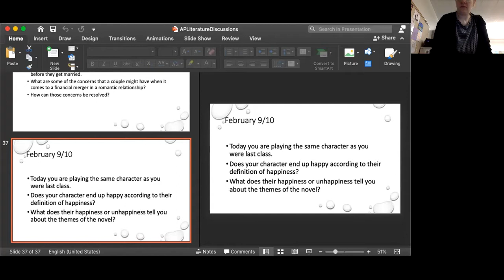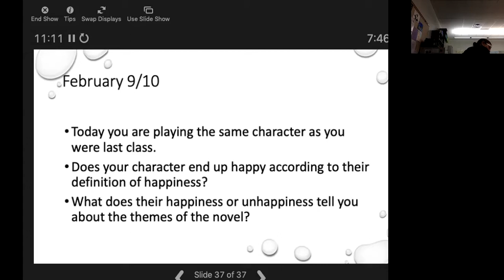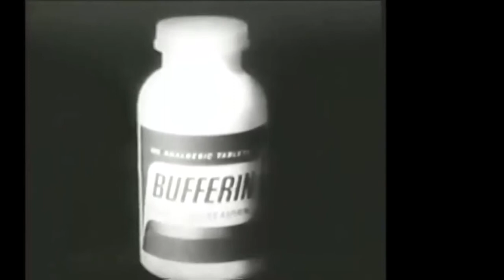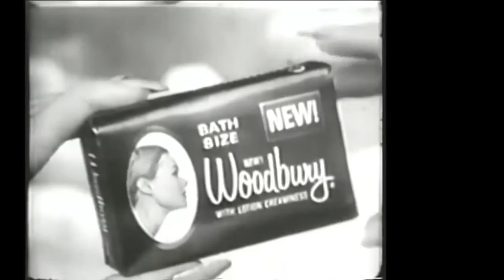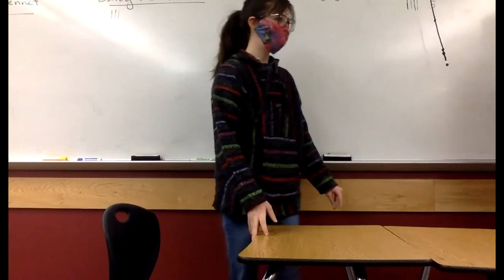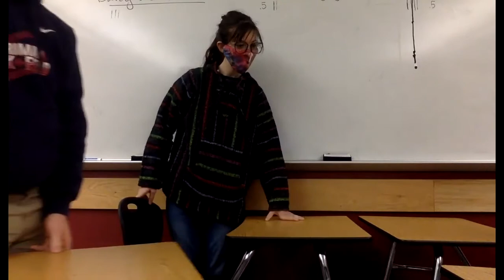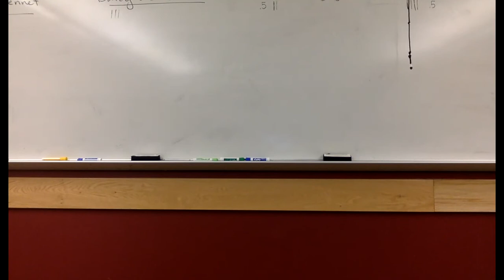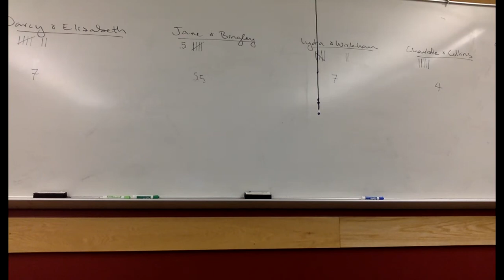AP Literature Class Recording: 2/10